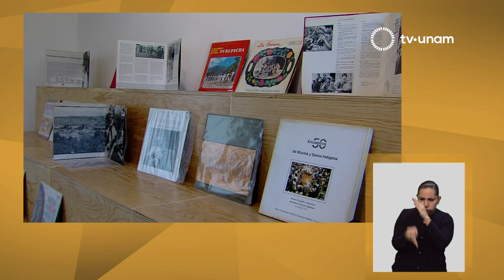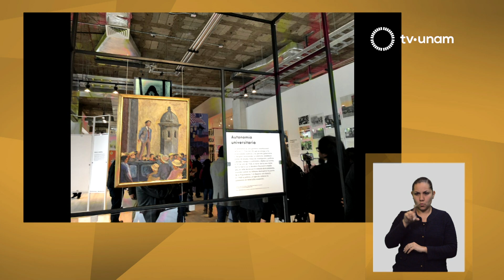V Coloquio de Estudios Mexicanos - Luis Mario Schneider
Los museos, espacios donde se conjuntan la investigación, el conocimiento del arte e incluso la ciencia, propician el diálogo y la reflexión. Hoy en día estas instituciones se han adaptado a las nuevas herramientas tecnológicas ampliando sus horizontes a nuevos públicos.